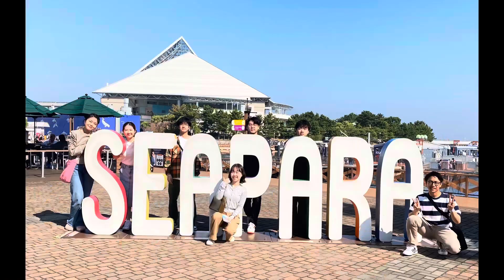Hakkeijima Sea Paradise | 八景島シーパラダイス | Japan Vlog | 2023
Hakkeijima Sea Paradise 🐠🦈👏

This is a theme park where you can enjoy the sea, islands, and creatures all day long.
Japanese people love to come here with their families 😌